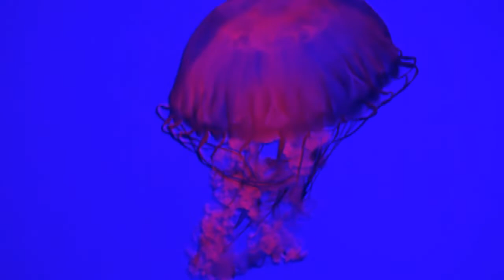Exotic Fish Under Tropical Sea. Colorful Coral Reef Fish with Underwater sounds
Colorful Coral Reef Fish with Underwater Sounds